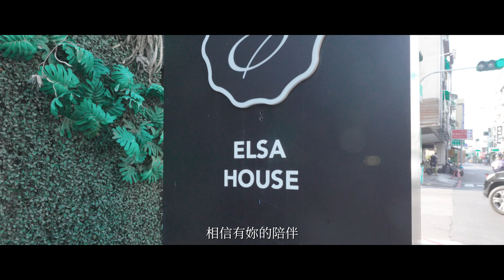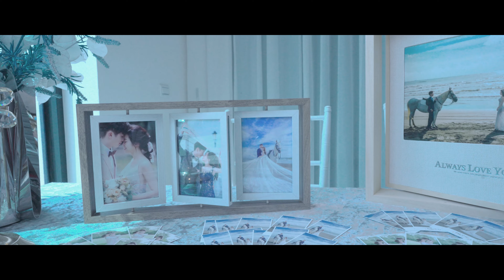IKF | Isaac Kao Film | 泉銅&怡涵 | 台南 涵花庭廣場 | 我們結婚了｜婚禮紀錄片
表妹的婚禮~造就我人生第一次的婚攝作品
拍了這麼多年的影片~婚攝真的不容易
調光和找光真的很難...

婚宴地點 : 涵花庭會館 Han's Garden
場館地址 : 708台南市安平區永華路二段988號